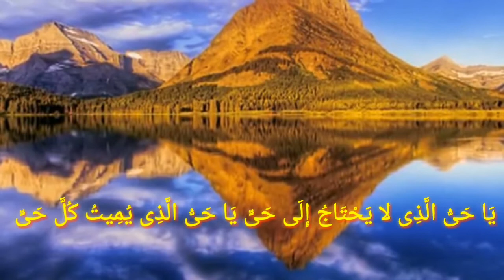DUA FOR GET LONG LIFE(oumar bathiy ge) دعا لمبی عمرپانی کی لے लंबी जीवन पाने के लिए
DUA NO 70- TO GET LONG LIFE(oumar bathiy ge)
लंबी जीवन पाने के लिए
یہ دعا لمبی عمرپانی کی لے ہے
ساتھ بارہرروز  پڑھیں انشاءاللہ اول آخر تین بار درودشریف
. Place your hands on the aching part and recite the above dua 7 times.

Wazaif | Zikar | Tilawat Quran Fazilat ... Ayat Karima Wazifa For Hajat.
Powerful aayaat kabulyat dua
Salam×33(Quran-ayat)-(salamun qawlam mirrabbir rahim
Rabbana Dua e Quran-40-Rabbana
7salam7×7(quran ayat )سات سلام (قران-ایات)
AMANA RASUL(HAR RAT SUNY SY PAHLY PATH NEY KE DUA
Rizq ka Powerful wazifa Allah Us ke Tamam Karz ada kar di ga
AMANA RASUL
Har mushkil ka hal hy panjgana namaz bad surah at talaq ayat 2-3  هر مشکل کا حل( سوره طلاق . ایت۲-۳